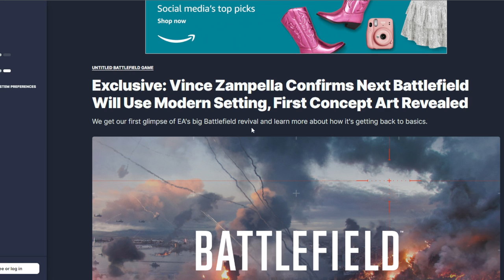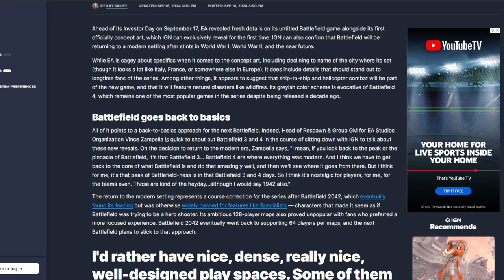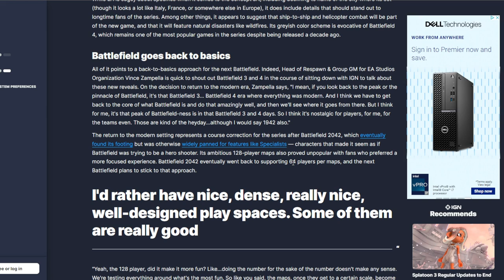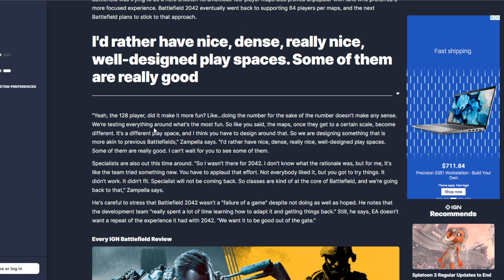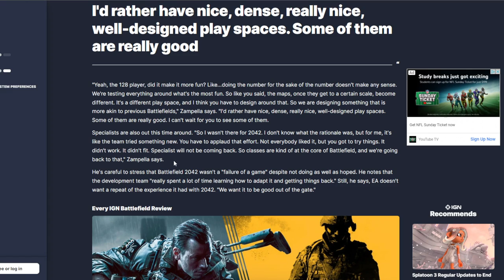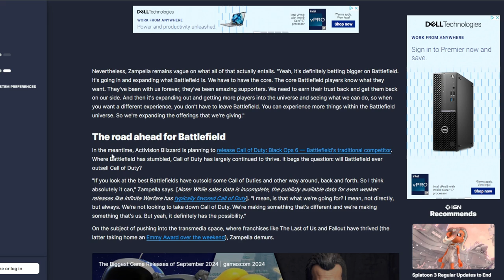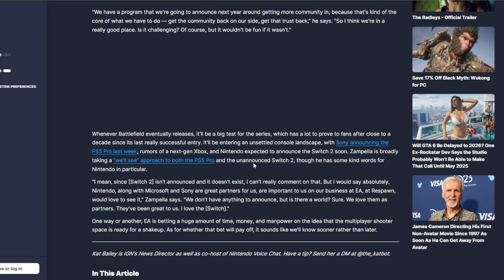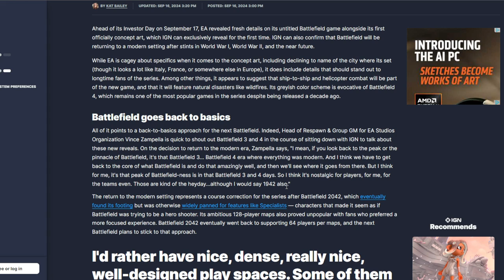New Battlefield Game Revealed + Exclusive Details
In this video we talk about the newly revealed Battlefield game with exclusive details regarding going back to basics, setting, player sizes, map sizes, & classes returning as being apart of what makes Battlefield its core.

All Socials & Channels + What I Use!
Music Used in the Video:
Also for rest of music I use in my videos use !playlist in my stream chat!